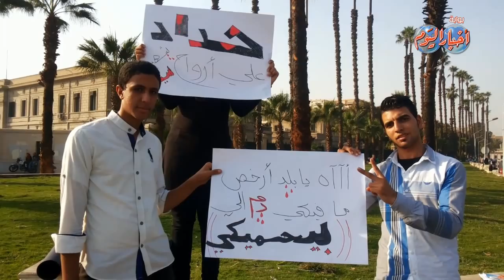آه يا بلد أرخص ما فيكي دم إلي بيحميكي كلمة من طفل